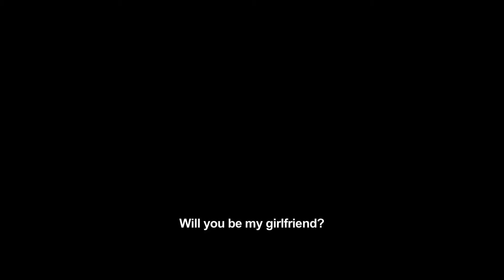Let The Right One In Official Trailer HD]